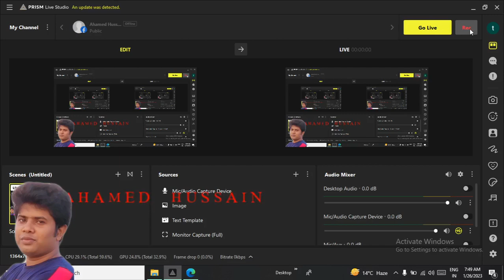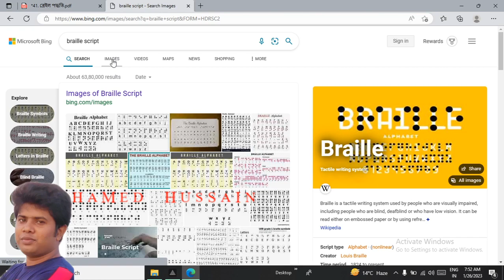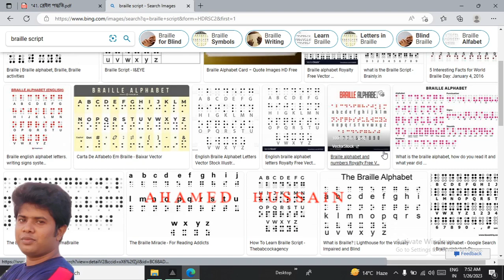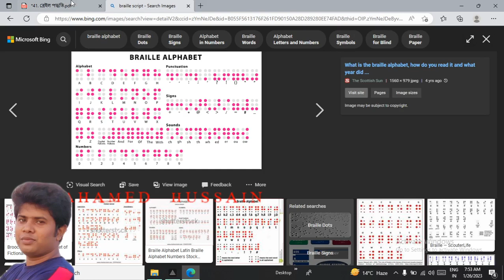41. ব্রেইল পদ্ধতি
ক্লাস PDF নোট পাওয়ার জন্য WhatsApp Group বা Telegram Group এ join করুন।

CLASS XII - EDUCATION -  অষ্টম অধ্যায় - জাতীয় শিক্ষা নীতি